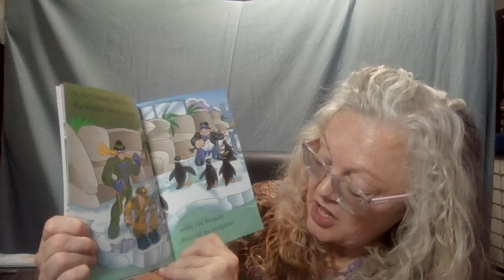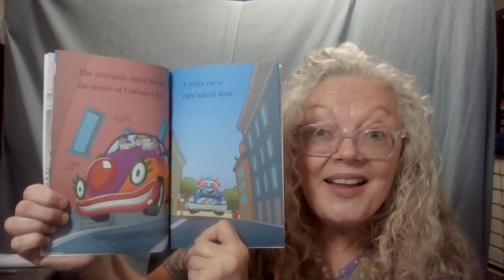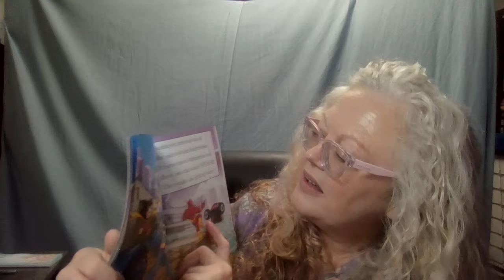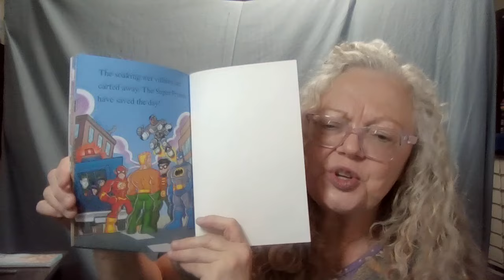DC Super Friends in "Triple Threat." Read with permission from Bendon Books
Hello friend! Welcome to Storytime at Nana's House. Embark on a life-changing journey of storytelling with me.

 Your support is the foundation of my stories ,and I look forward to sharing some exciting adventures with you soon. Take care and may God bless you!

Nana